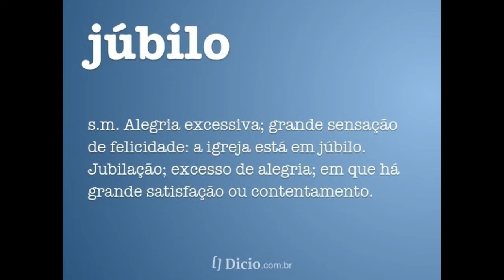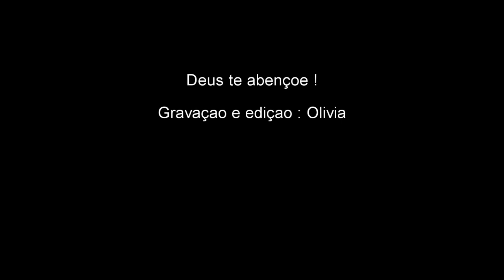Jubilo e felicidade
"Regozijar-me-ei muito no Senhor, a minha alma se alegrará no meu Deus; porque me vestiu de roupas de salvação, cobriu-me com o manto de justiça, como um noivo se adorna com turbante sacerdotal, e como a noiva que se enfeita com as suas joias." Isaías 61:10
Phillip Keller